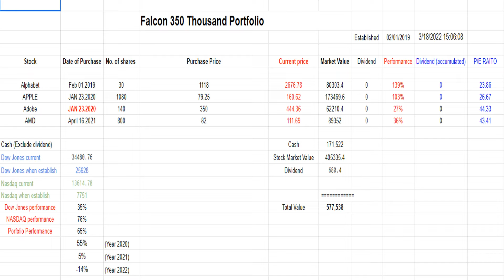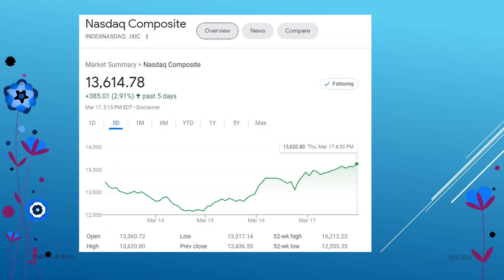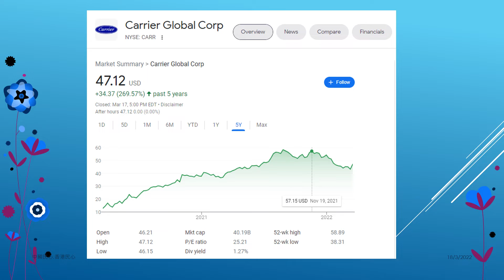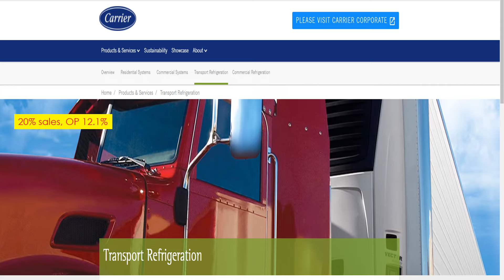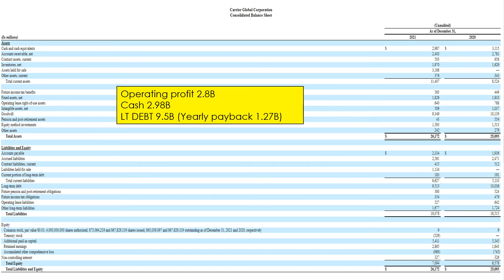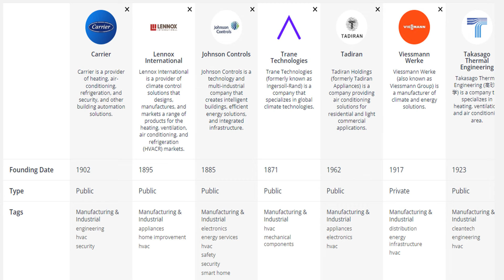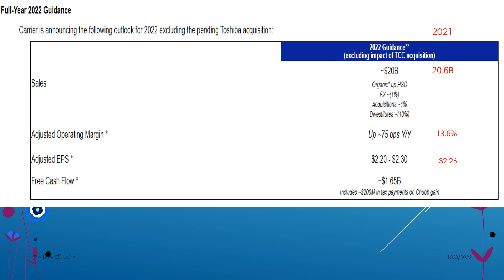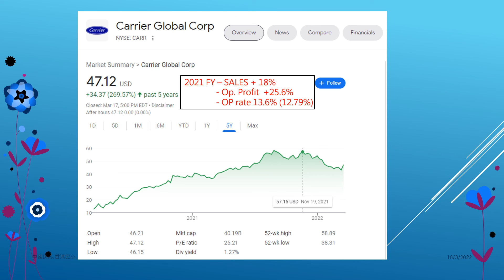Us stock market weekly 20220318 Carrier Global is having a steady growth